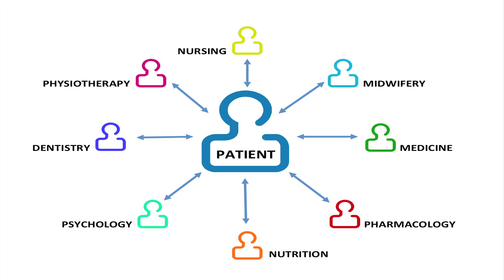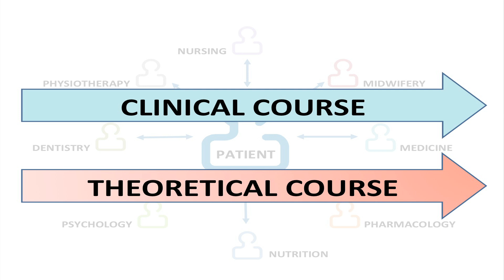Teamwork in health care | Fjóla Dögg Sigurðardóttir and Sóley S. Bender | TEDxReykjavík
Sóley and Fjóla share with us two perspectives, of the organizer and the student, about the need and the value of interdisciplinary education for students at the school of health sciences at the University of Iceland.

Sóley is a Professor at the Faculty of Nursing at the University of Iceland and a former dean of that faculty. She has a MS degree in family planning administration from the University of Minnesota and a PhD from the University of Iceland where she focused her thesis on adolescent pregnancy. She has over the last four years been leading the preparation of the interprofessional educational program for students in the school of health sciences at the University of Iceland. Through the years she has been working in many national and international interprofessional teams.

Fjóla is a 5th year medical student at the University of Iceland and has for the last year been the chairman of the Icelandic Medical Student Organization. She has worked in various health care workplaces, and sat on the board of the Icelandic Medical Student Association's committee of public health for three years.

Their project's homepage: heilsutorg.hi.is

TEDxReykjavík was held for the fourth time on May 17th 2014 in Harpa conference and concert center. The audience experienced engaging and motivational talks from some of the brightest artists, thinkers and entrepreneurs in Iceland, and from further afield.